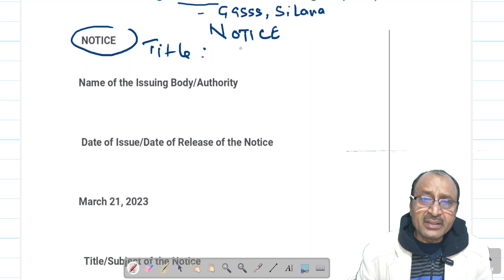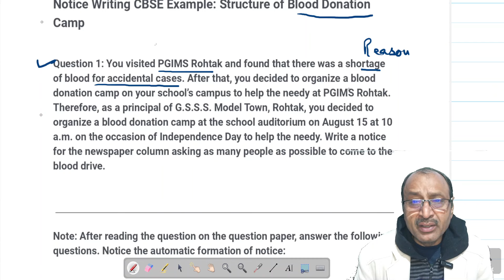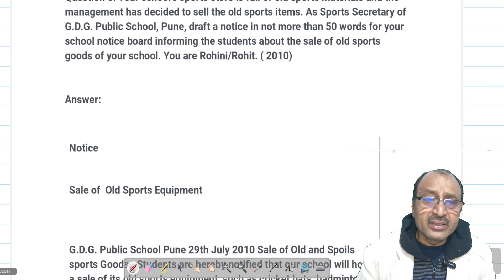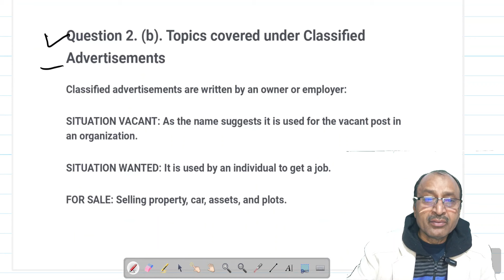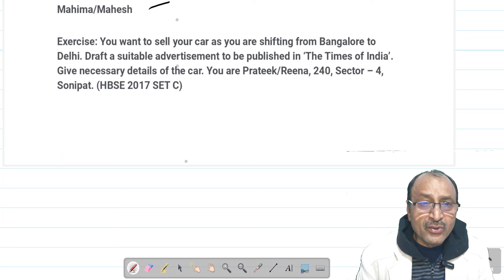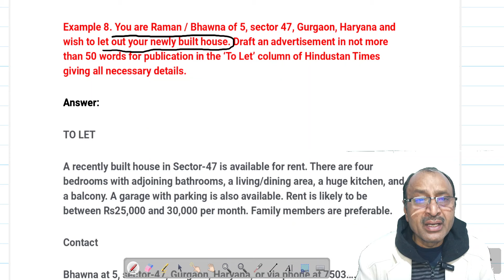10 Most Important NOTICE & ADVERTISEMENTS 12th Exams 2024|HBSE Class 12 Q.3.ऐसा ही पेपर में आयेगा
🎓 Class: 12 English
📚 Subject: Writing Skills HBSE Class 12 Q.3.ऐसा ही पेपर में आयेगा |
📖 Chapter: 10 Most Important NOTICE & ADVERTISEMENTS 12th Exams 2024
📌 Topic Name: Writing Skills Class 12 All Boards
🔍 Topics Covered in This Video: 10 Most Important NOTICE & ADVERTISEMENTS 12th Exams 2024|HBSE Class 12 Q.3.ऐसा ही पेपर में आयेगा |
HBSE Class 12 NOTICE & ADVERTISEMENT कैसे लिखे ?
notice kaise likha jata hai
advertisement kaise likha jata hai
Format of Notice
Format of Advertisement
Definition of Notice:
Formal notification in writing for a large audience.
Characteristics of a Notice:
Extremely concise style.
Includes only essential details.
Aims for quick notification to a broad audience.
Purpose of Notice Writing:
Notify a large number of people quickly.
Omit superfluous details.
Example Scenario: Writing a Notice for an Upcoming Event:
Focus on the event’s purpose, location, and date.
Avoid unnecessary details.
Maintain a concise style.
Format for Writing Notices:
Heading:
Typically includes “NOTICE” in capital letters.
Date:
Mention the date of issuance.
Salutation:
Start with a formal greeting (e.g., “Dear All,”).
Body:
Clearly state the purpose, location, and date of the event.
Use bullet points for easy readability.
Conclusion:
End with a closing statement or call-to-action.
Signature:
Sign the notice to add authenticity.
Advertisement Writing Class 12 English All Boards
SITUATION VACANT: As the name suggests it is used for the vacant post in an organisation.

SITUATION WANTED: It is used by an individual to get a job.

FOR SALE: Selling property, car, assets, and plots.

TO LET/FOR RENT: Someone wants tenants for his property.

ACCOMMODATION WANTED; Individuals want accommodation.

MATRIMONIALS: For marriage purposes.

MISSING?LOST; For missing or lost something or someone.

🎓 Welcome to @principalsirmsyadav - your ultimate destination for invaluable insights and educational content!
🔍 Explore a wide range of content tailored for success: on ▶️ Visit our YouTube Channel: 🌐

for detail study material class 12 NCERT, exams 2024 for no cost.
for Website Designing, Content Writing in English
🌾 Hailing from a family deeply rooted in agriculture, I navigated a path less traveled by introducing English learning to my community. While English was initially a communication challenge for me, I faced it head-on with unwavering determination. 💪
🎓 Throughout my career, I've nurtured bright minds in the fields of Science, Computer, and English Literature.
 🌐 Despite the absence of an English-speaking environment, my journey symbolizes a commitment to break barriers and make education accessible to all. 🚀

📝 Now, with a minimalist approach, I share the wealth of my efforts and knowledge, making English education accessible to everyone. Join me in this journey of learning and empowerment! 🌈✨
📚✨ As an esteemed educational channel, @principalsirmsyadav, with 30 years of teaching experience in English, we are dedicated to providing enriching resources for students of class 9-12, teachers, and education enthusiasts.

🔗 Explore, learn, and thrive with @principalsirmsyadav! 🚀📚"
🌟 About Me: Residing in Jhajjar, India, I am committed to guiding students of Class 9-12 in English education. My passion lies in creating meaningful learning experiences, both in and out of the classroom.